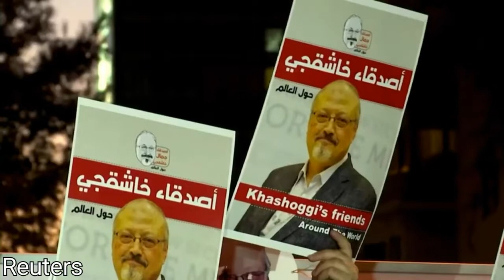Joe Biden First Bumps Saudi Crown Prince On Trip That Seeks To Reset Ties | CREDIBLE News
President of United States Joe Biden first bumps Saudi Crown Prince ( Muhammad Bin Salman ) on trip that seeks to rest ties.